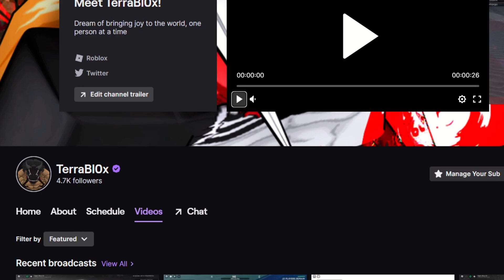The CHAINSAW DEVIL Is OP In NEW Roblox Chainsaw Man Game! ( Chainsaw Man: Devil's Heart )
-CxK